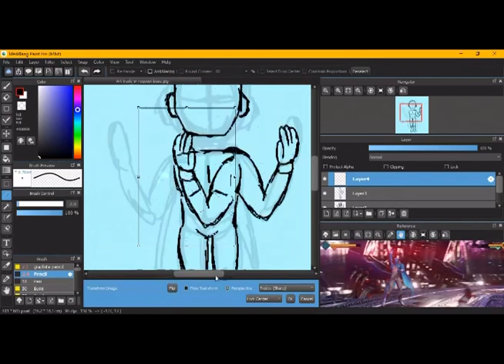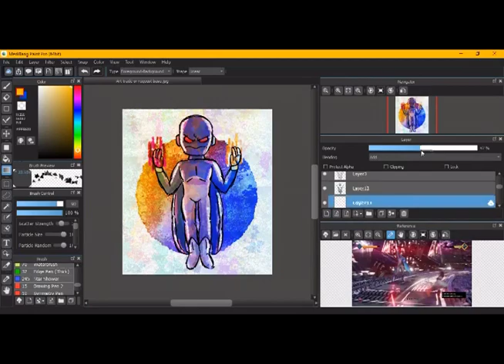Prometheus! | Jump Force | Speed Paint